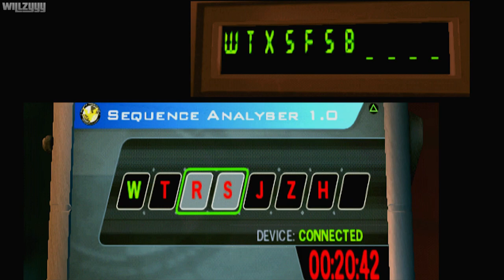24: The Game (PS2) - Mission #31 - Searching Radford's Office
24: The Game - Mission #31 - Searching Radford's Office recorded in high quality.

Help Jack Bauer and the members of the Los Angeles Counter Terrorist Unit save the day in 24: The Game. You can play more than 100 missions with a variety of gameplay types such as driving, shooting, interrogation, stealth, phone tracing, and more. There are three playable characters in the game, which takes place between the second and third season of the show. The game remains authentic by employing some of the show's scriptwriters to weave the story's threads and by using the paneled display to show events that are transpiring simultaneously.

● Recorded using the Elgato HD60